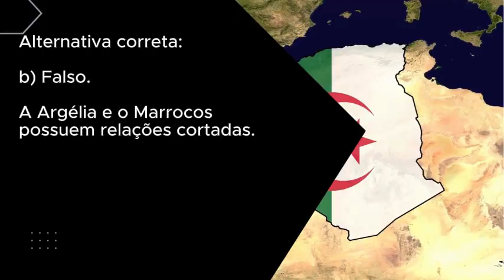QUIZZ ARGÉLIA 30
Livro grátis:
10 RESPOSTAS OBRE RELACIONAMENTO VIRTUAL (PDF)

Pagos:
RELACIONAMENTO VIRTUAL: O LIVRO